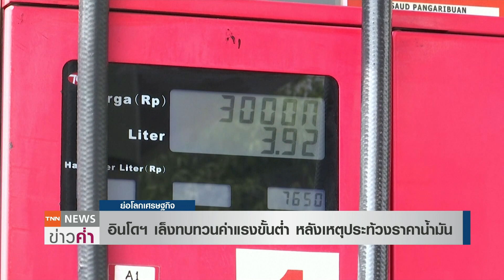อินโดฯ เล็งทบทวนค่าแรงขั้นต่ำ หลังเหตุประท้วงราคาน้ำมัน | ย่อโลกเศรษฐกิจ 13 ก.ย.65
ทางการอินโดนีเซียเตรียมทบทวนค่าแรงขั้นต่ำ หลังประชาชนรวมตัวประท้วงราคาน้ำมันที่ปรับขึ้น